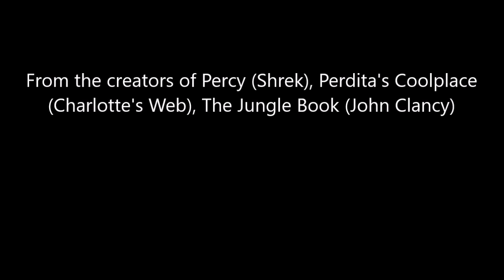Characters (Cars) Trailer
(Read the whole description please hit the show more button down below to read this)
Here’s the Trailer to Characters (Cars), I did this on Movie Maker and some of you that don’t know I’ve redone the cast I’ve changed some around and some I’ve kept the same and guys give me more than 135 likes on this video so I can do this parody, my next parody is Thomas 2 (Ted 2).

Plot:
Herbie the Love Bug, a racing car, learns a hard lesson in life when he damages a lot of property in Radiator Springs. His task is to repair the damage done before he can get back on the road.

Cast:
Herbie the Love Bug as Lightning McQueen (both racecars and have won numbers of races)
Pikachu as Mater (both funny and clumsy sometimes)
Giselle as Sally (both blue cars and girlfriends to McQueen and Herbie)
Gordon the Big Engine as Doc Hudson (both wear blue and sometimes grumpy)
Pongo as Ramone (both cool)
Perdita as Flo (both married to Pongo and Ramone)
Sheriff Rosco P Coltrane as Sheriff (both Police sheriffs)
Elliot as Luigi (both Young and Polite)
Boog as Guido (both fast, sharp and cool)
Henry the Green Engine as Fillmore (both green, wise and helpful)
Oliver the Great Western Engine as Sarge
Grandma Mona Simpson as Lizzie
Squirtle as Red (both spray water)
Optimus Prime as Mack (Optimus transforms into a truck and Mack is a truck)
Edward the Blue Engine as Strip Weather aka The King
Molly the Yellow Engine as Lynda Weather (both married to The King and Edward)
Duck the Great Western Engine as Tex Dinoco
Donald and Douglas as Rusty and Dusty
Biff as Chick Hicks (both selfish and rude a lot) (THE NAME IS BUTCH!)
Ekans, Koffing, Victreebel and Wobbuffet as DJ, Boost, Wingo and Snotrod (all 8 are bullies)
Liv and Maddie as Mia and Tia
Bagheera as Fred
Grampa Abe Simpson as Stanley
Tauros as Frank
The Freight cars as the Tractors